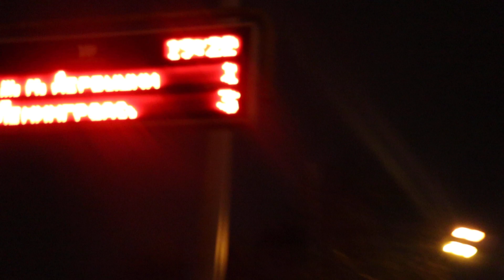Поездка на автобусе МАЗ-203.069 № 02415 по маршруту №4 в Казани . (15.10.2021)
Участок : Улица Комарова -  Советская площадь